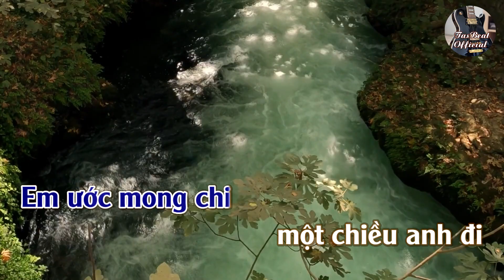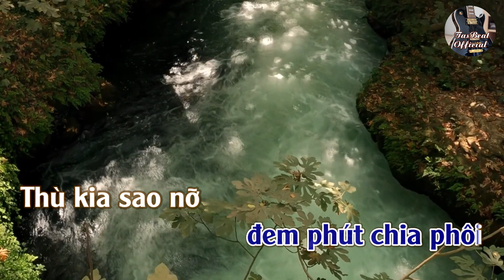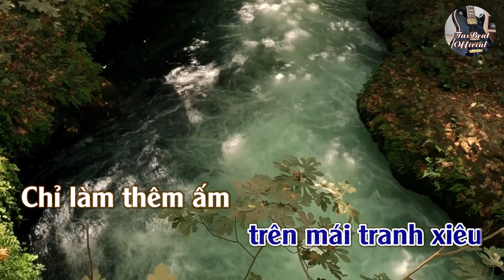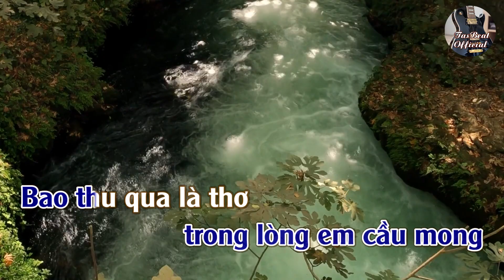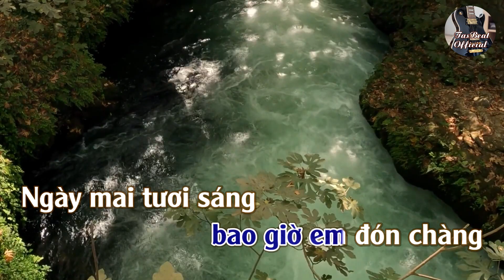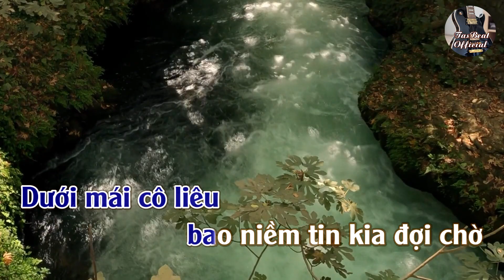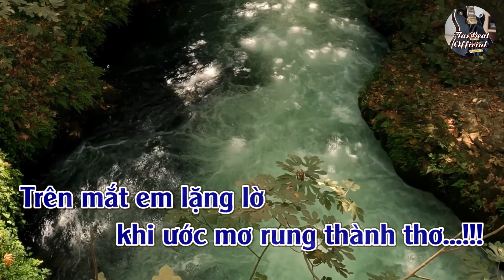Karaoke Bao Giờ Trở Lại Tone Nam | TAS BEAT